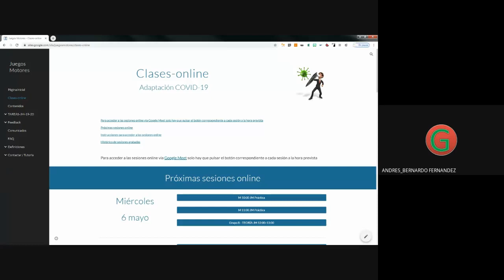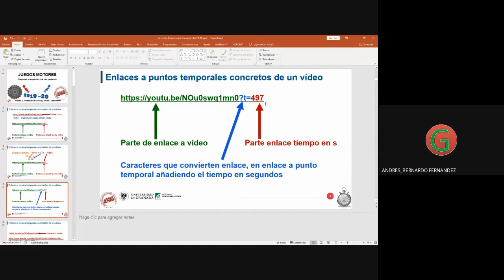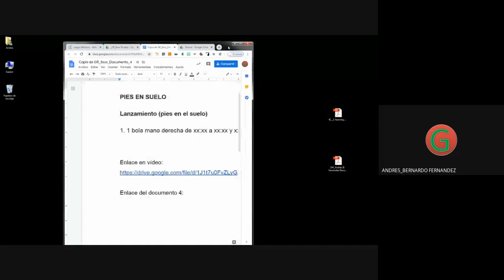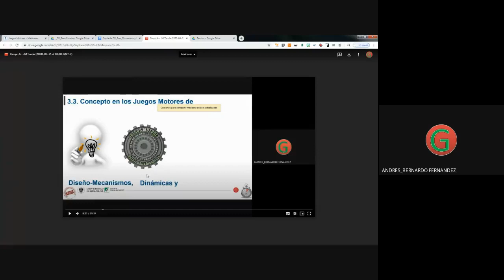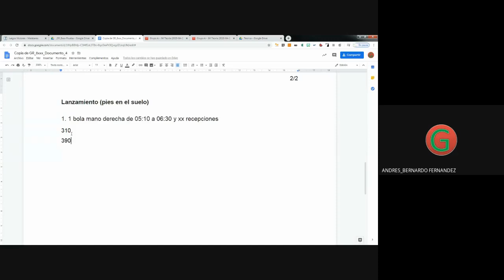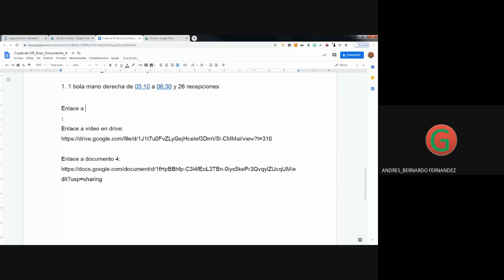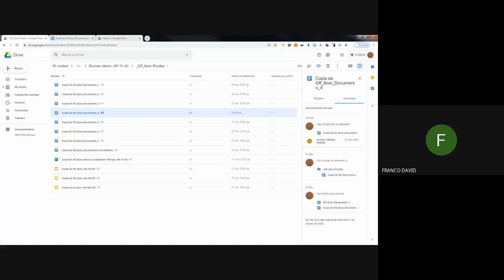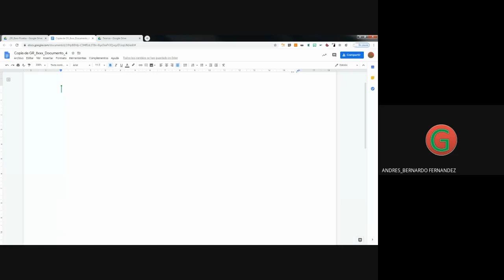M 10 00 JM Práctica 2020 05 06